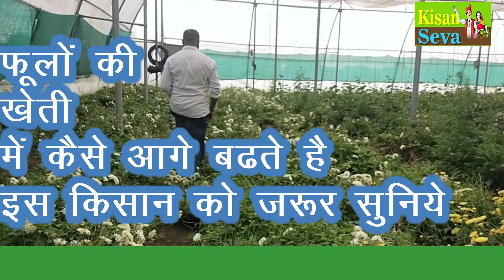फूलों की खेती में फायदा ही फायदा इस किसान ने कैसे पाई सफलता- जानिये इस पूरे वीडियो में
मध्यप्रदेश के बैतूल जिले का एक ब्लॉक है आठनेर यहां पर ब्लॉक मुख्यालय से बमुश्किल दो या तीन किलोमीटर की दूरी पर एक गांव है गुनखेड़,यहां के एक किसान है हनवंत कनाठे जो फूलों की खेती करते हैं। किसान सेवा टीम ने इनके फार्म हाउस का भ्रमण किया और इनसे बातचीत की है। इस बातचीत में श्री कनाठे ने अपनी शुरूआत से लेकर वर्तमान तक की सारी बातें हमें बताई आप भी सुनिये कि कैसे छोटे से स्तर पर फूलों की खेती की शुरूआत करके आज श्री कनाठे प्रगति पथ पर बढ़ रहे हैं।

किसान सेवा चैनल से जुडऩे के लिये चैनल को सबस्क्राईब करें,वीडियो पसंद आने पर लाईक करना न

धन्यवाद
$दोस्तों,किसान मित्रों
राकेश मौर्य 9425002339